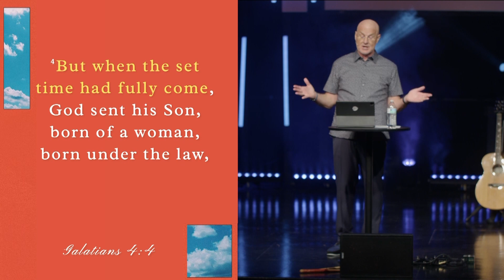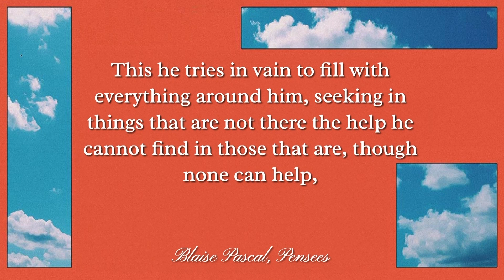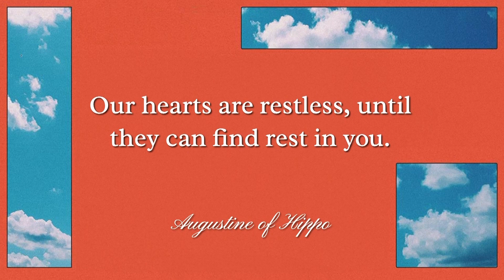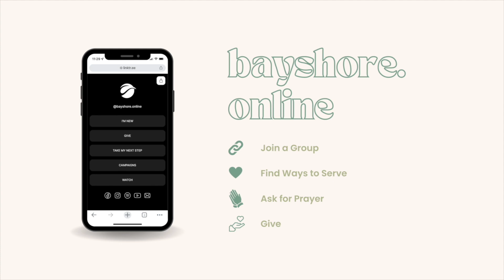Easter 2024 | The Perfect Time for Jesus to Come | Pastor Danny Tice